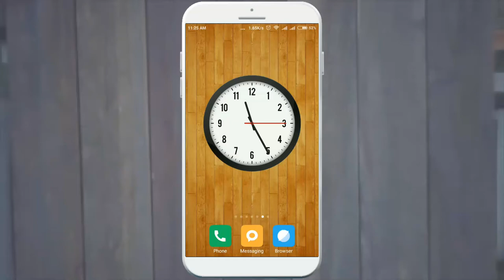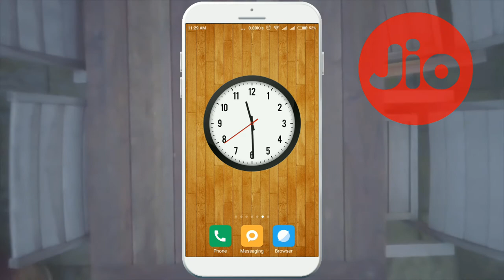Jio Biggest offer Generated lets Buy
अधिक जानकारी के लिए वीडियो को पूरा देखिऐ !
JioFi M2S 150Mbps Wireless 4G Portable Data + Voice Device